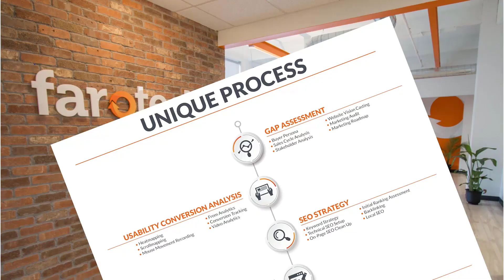Mastering Data-Driven Decisions: Unleash Your Business Potential with Will Wang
In this episode of Digital Marketing Masterclass, we have an interview with Will Wang, the Chief Marketing Strategist of Growth Labz . We discuss the growth of Will’s team, their use of tools like Quick Mail for email outreach, and their focus on data-driven decision making. The interview covers metrics such as reply rate, click-through rate, and return on investment. They also talk about their approach to email copywriting and the importance of personalized and non-spammy messages. The business primarily focuses on B2B outreach and utilizes LinkedIn campaigns alongside email marketing. The interview touches on the challenges of email deliverability and strategies for maintaining a clean reputation. Additionally, they mention their use of retargeting ads and the benefits of having a dedicated account manager for each client. The discussion concludes with insights on the value of quality leads and the evolving nature of their pricing models, moving towards a mix of standard retainers and cost per lead arrangements.

In this episode of Digital Marketing Masterclass, Chris welcomes Will Wang from Growth Labs for a digital marketing masterclass. They discuss data-driven decision making, analytics, and Will's expertise in B2B marketing. Will shares his background in data and how his company focuses on codemo outreach and funnel building for B2B businesses. They also touch on the importance of email marketing, including strategies for effective email campaigns and the significance of engagement metrics beyond open rates. Will emphasizes the value of building a strong, engaged email list rather than focusing solely on size. The video concludes with insights on niche targeting and the importance of specializing in a particular service.

In this episode of the Digital Marketing Masterclass, Chris interviews Will Wang from Growth Labs about making data-driven decisions and the secret sauce behind his company's success. Will shares his background in data and how his company focuses on B2B businesses, offering services in cold email outreach, building funnels, and running traffic. They discuss the importance of finding the right message for the right client at the right time and the significance of engagement metrics beyond open rates. Will emphasizes the value of building a strong email list with active engagement rather than a large but unengaged list. He also highlights the need for personalization and segmentation in email marketing, tailoring the content to specific markets. Will talks about his approach to split testing, emphasizing the search for winning strategies rather than continuous testing. He stresses the importance of finding a niche and focusing on the one thing you excel at, rather than spreading too thin. The conversation touches on the challenges of email deliverability, the role of software automation, and the impact of changes in the industry. Will shares insights into his company's business model, which includes a smaller retainer fee and a percentage of sales when deals are closed. He also discusses their approach to client retention, providing each client with an account manager and a project manager for personalized service. The episode concludes with a discussion on the future direction of the company and their plans to expand their podcast and online presence.